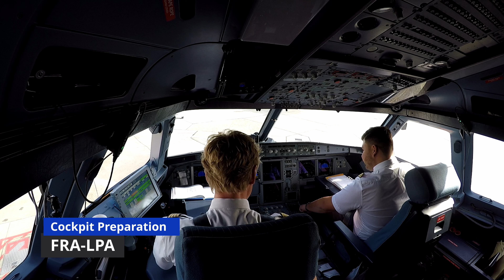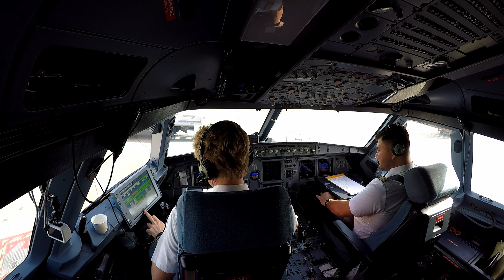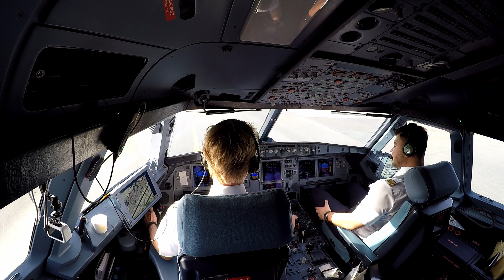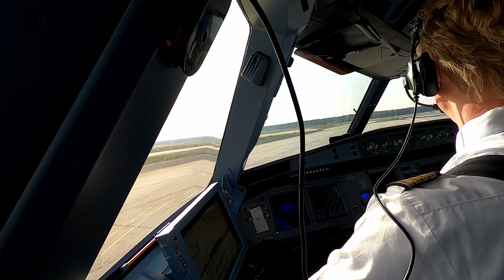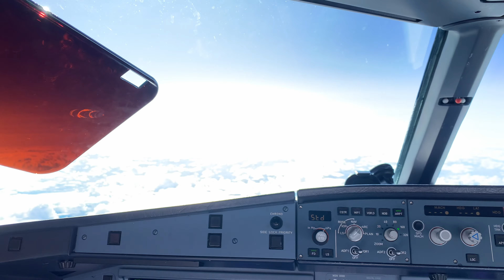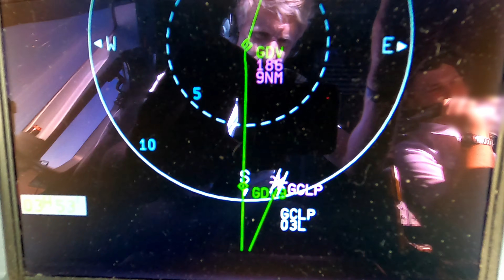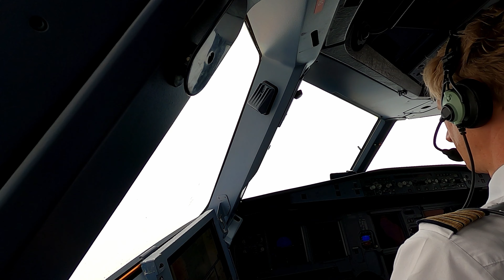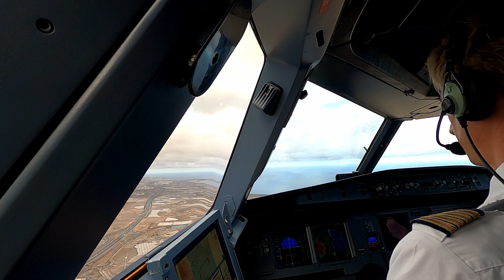CAPTAINS VIEW A321 FRA-LPA Pro-Version | Stunning cockpit & landscape views! AIRBUS EDDF GCLP Pilot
+++ EXTENDED VERSION: More details, more cameras, more aviation +++

Welcome to our nice trip from FRA (Frankfurt/Main Intl. Airport) to LPA (Las Palmas de Gran Canaria)!

Take a seat on our flight deck and enjoy the beautyness of the amazing A321 and the landscape of Europe!

Nice approach into Las Palmas, as well as a lot of sightseeing during cruise.

Keep your seatbelts fastened!